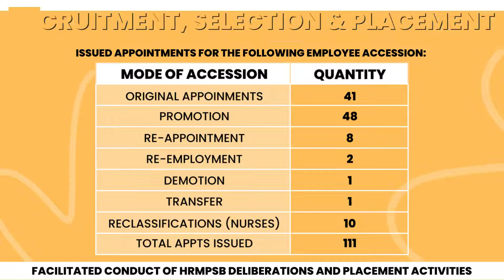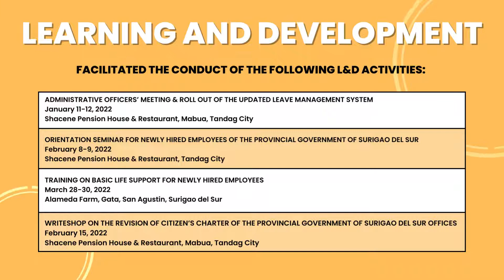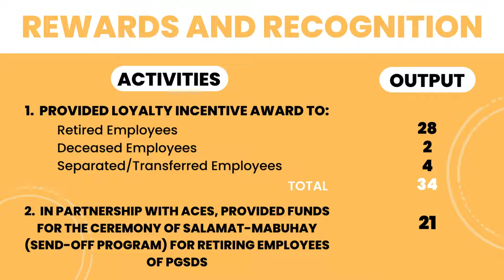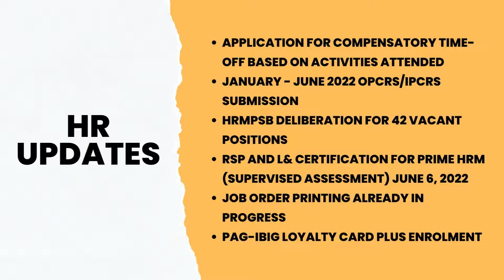Provincial Human Resource Management Office - Accomplishment Report (January - June 2022)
Province of Surigao del Sur